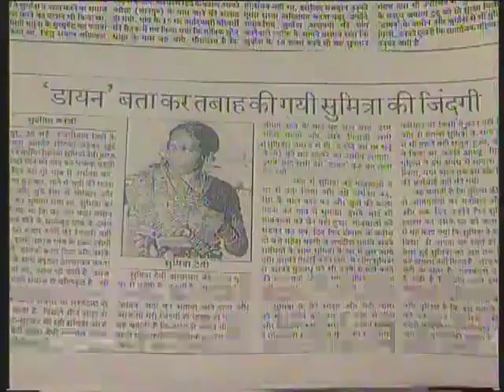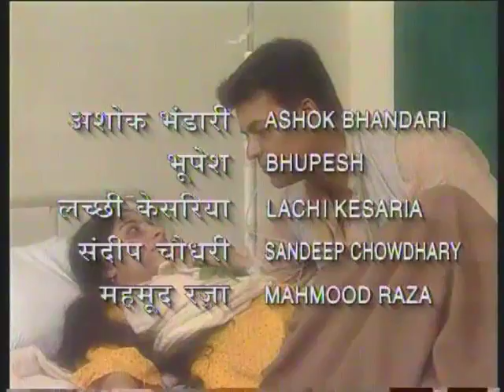Jeet Bhag 05 / जीत भाग 05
इस कार्यक्रम में समाज में फैले हुए डायन प्रथा और अन्धविश्वास पर प्रकाश डाला है और सब को एकजुट होकर अशिक्षा और अन्धविश्वास के खिलाफ लड़ने के बारे में बताया है।